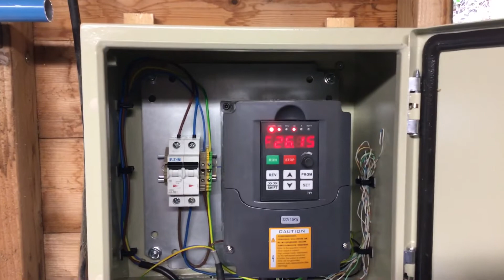Union graduate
Vfd union graduate